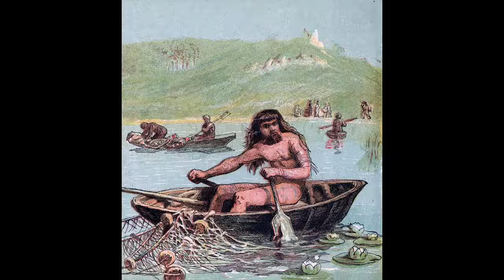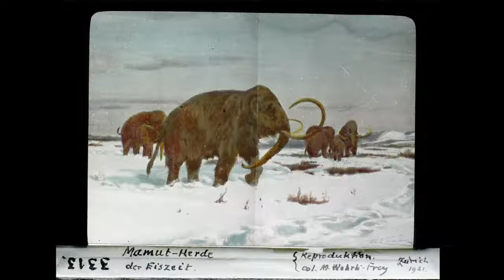History Lessons for Roleplayers, Celtic Druids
A series of lectures revealing elements of human history and natural science to be mined for fantasy roleplaying experiences.

00:19 Neolithic Age ~7000 BC

01:30 Widespread Celtic language
 Celt or Kelts?
 Matriarchy female priests
 Druids worshiped nature
 Retreat from threats

05:00 Naked fighters
 Used rugged terrain
 Druid tradition of living in Woodlands
 Hadrian's Wall

06:15 Not Viking, Danish and Germanic peoples
 No worship of fire, winds or a pantheon of gods
 Beloved Mother Earth
 Ancestral Dreams and Project Dreams

08:05 Fled other civilizations
 Remnants in Welsh and Irish
 Boston fans
 "k" sound importance

09:55 Integrate Druid tradition
 Simple Practical Advances
 Canoes
 Division of Labor
 Elevated houses, little brick
 Pottery (Storage), Urnfield people
 Flint-stone tools

12:05 Warfare
 Battle ax, blessed nature of ax
 Domestication Dogs, horses

13:20 Fantasy Influence
 Magic and Pottery Hurling
 Companions among fairy folk, leprechaun, the will o wisp and sprites, pixie
  Celtic people as charming
 Hard distilled spirits, alembic boil
 Drunken fae sharing secrets to mankind
 Silver tongues spinning bardic tales

15:55 Mother Goddess, Fertility
 Life expectancy Children
 Losses to slave states
 Retirement plan for family unit
 Goddess of horses, Epona, unlocked portals to fae
 Mystic hound, protector of sleep
 Jealousy, transformation of people into animals, very fae

19:45 Magic in Religion
 Otherworld, an ageless place
 Return 300 years later, not there but a day
 Pig and swan appear, food as religion
 Fear of outsiders, bringing famine and disease
 Sacred wells and springs
 Birds tricksters, madness

23:00 Importance of Love
 Female perspective of loyalty, monogamy
 Prohibition of violating female slaves
 Sanctity of home, shared home, communal
 Succor and nourishment given
 Punish thievery
 Transformation of cats or trees
 Incinerate thieves by touch
 Share home's stew or beer. Touch the gold and die.
 Genderless pronouns

25:10 Oral tradition
 For religion and spell craft
 Few inhabited Centers of religion
 Monolith sites feared
 Lens amplify magic of an area.

25:45 Stone Heng
 Calendar Monoliths
 Eclipse Significance
 Explaining truths, predicting floods

27:20 Druid Powers
 Druid divination
 Oak tree as central
 Druids taught combat, bravery
 Blessings of invulnerability
 Singing nature, voice of druids as Bards
 Bless weapons

30:20 Celtic concept of center
 Powerful charm in ring, macro or micro
 Navel and fertility
 Quests to find the middle of someplace
 Power of Three
 Tree roots, strength of stone
 Foci radiated power
 Round table was Celtic
 Gathering of harvest, basket net

33:10 Belief afterlife
 Raised Burial Mounds
 Not Egyptian desert desiccation
 Bog compost, creatures

34:30 Celts stubborn, strange race
 Lived on fringes, never assimilated
 Teaching of fae
 Mating of races, half elf in D&D

35:45 Bronze Age ~3500 BC
 Metallurgy
 Adornment of dead
 Meeting city pagans w/ Celtic wanderers
 Mercenary and slave influencing master

38:15 Iron Age ~800 BC
 Age of Murder, Sea Peoples
 Appearance of War Gods
 Arrival of warlord kings
 Pictogyphs of giants

42:10 Antler fertility god, bone carving
 Worship spirt in animals
 First Environmentalists

43:30 Celtic Heroes
 Feminine features
 Armor of vines or flowers
 Heroes pleasing
 Arabian Nights feel, Isles of adventure, Otherworld visits
 Folklore nature, values of people
 Oisin, falls in love w/ faery
 Killing of a enemy's horse
 Mistrust of foreign slaves
 Vanity in saga
 Heroic transformation
 Slaying dragons
 Christianity, Patrick
 Use HOLD spells

50:20 End of Celts
 Edict to not Write scrolls (of magic)
 Religion changed from Mother Earth
 Male centric, self sacrifice for miracles
 Monastic copying of texts and the Roman plays

52:20 Change in Tribes and Warfare
 No quarter, Dismemberment of corpses
 Killing of families, killing of females
 Witchcraft punished
 Fear monstrous races, evil
 Fear monsters interbreeding with mortals
 Godly curses
 Firbolgs

55:00 Reaction against Celts
 Sculpture changes to warriors
 Anti-Druid campaigns
 Spellcasters were evil
 Woods haunted
 New superstition
 Eagle importance
 Adopting of stronger gods, trading up

58:40 Last Celts, Morgana and Lady of Lake
 Invisible Knights, Fae reprisal
 Druid invisibility
 Gawain and the Green Knight
 Celebrating Saints
 Tristan and Isolde

Thanks to Wikimedia Commons and Pixabay for the public domain photos. Audio was default from the Microsoft video editor.